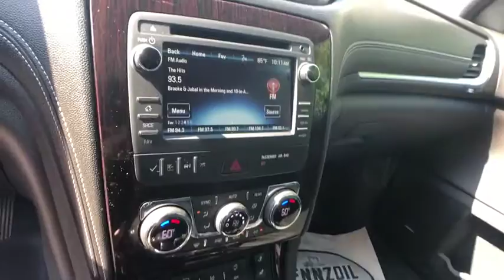2016 Chevrolet Traverse Columbia, Lexington, Irmo, West Columbia, Aiken, SC 509657B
U 2016 Chevrolet Traverse available in Columbia, South Carolina at Honda of Columbia. Servicing the Lexington, Irmo, West Columbia, Aiken, SC area.

2016 Chevrolet Traverse 2LT 3.6L V6 SIDI 15/22 City/Highway MPG Clean CARFAX. *Certified 60 Day/2,000 mile Warranty Included at the advertised price*, Bluetooth Capable, 10 Speakers, 3rd row seats: split-bench, 4-Wheel Disc Brakes, 7-Passenger Seating (2-2-3 Seating Configuration), 8-Way Power Driver Seat w/Power Lumbar, ABS brakes, Air Conditioning, Alloy wheels, AM/FM radio: SiriusXM, Automatic temperature control, Bluetooth For Phone, Bose Premium 10-Speaker Audio System Feature, Brake assist, CD player, Compass, Delay-off headlights, Driver door bin, Dual front side impact airbags, Electronic Stability Control, Emergency communication system, Enhanced Driver Information Center, Exterior Parking Camera Rear, Four wheel independent suspension, Front Bucket Seats, Front Center Armrest w/Storage, Front dual zone A/C, Front Fog Lamps, Front fog lights, Frontal & Side-Impact Airbags, Fully automatic headlights, Heated door mirrors, Heated Driver & Front Passenger Seats, Illuminated entry, Interior Wood Grain Center Stack & Interior Trim, Leather-Wrapped Steering Wheel, Low tire pressure warning, MP3 decoder, Overhead airbag, Passenger door bin, Passenger vanity mirror, Power door mirrors, Power driver seat, Power Liftgate, Power steering, Power windows, Premium audio system: Chevrolet MyLink, Radio data system, Radio: Chevrolet MyLink AM/FM Stereo w/CD Player, Rear air conditioning, Rear anti-roll bar, Rear audio controls, Rear Parking Sensors, Rear reading lights, Rear window defroster, Rear window wiper, Remote keyless entry, Roof rack: rails only, SiriusXM Satellite Radio, Speed control, Spoiler, Steering wheel mounted audio controls, Tachometer, Telescoping steering wheel, Tilt steering wheel, Trip computer, Tri-Zone Automatic Climate Control, Universal Home Remote, Voltmeter. Odometer is 13109 miles below market average!brbrbrReviews:br  * Smooth ride even when the road isn't; can accommodate up to eight passengers; plenty of cargo space behind the third row; peace of mind that comes with top safety scores. Source: EdmundsbrbrHonda of Columbia is not responsible for any price discrepancies, statements of condition, or incorrect equipment listed on any vehicle. Pricing excludes tax, tag, registration and title and includes $225.00 closing fees. It is a charge that is permitted but not required by law and is filed with the S.C. Department of Consumer Affairs. All discounts may not be combined with the low APR. While every reasonable effort is made to ensure the accuracy of this information, we are not responsible for any errors or omissions contained on these pages. Please verify any information in question with Honda of Columbia.